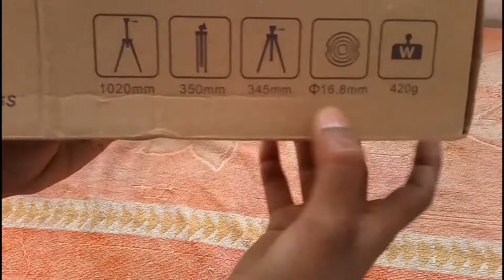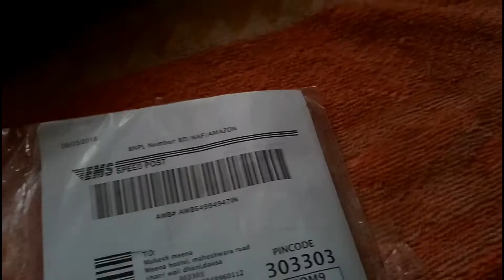Cheapest Tripod in India !only 500INR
Dosto ye tripod only 549/- ka hai agar aap ek youtube ho to aapko v ye low budget wala tripod lena chahiye.